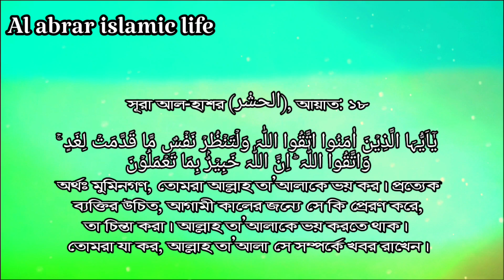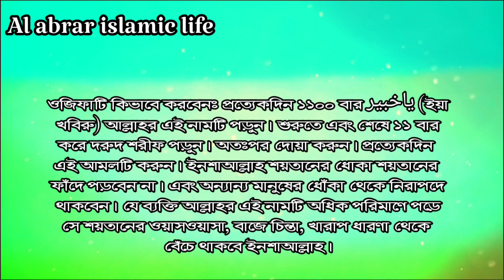To avoid the deception of people Read this name of Allah | Al abrar islamic life